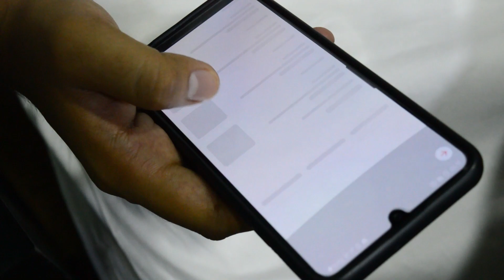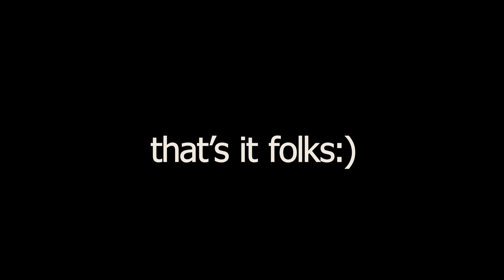TOO MUCH FOOD in Rs.2000 | Ramadan 2022 | S2EP03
As we all know that it's Ramadan so we tried something different in the Iftari. We ordered home chef food from food panda. A detailed review is presented in the video. Ramadan brings blessings and it is always fun doing the Iftar. Share your Ramadan experience.